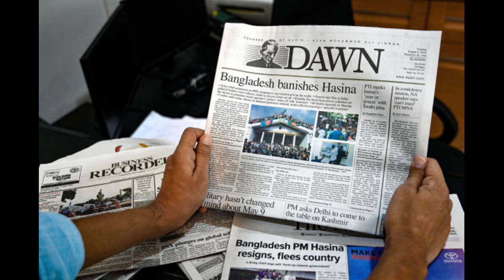आखिर बांग्लादेश की PM को क्यूं छोड़ना पड़ा देश? What is happening in Bangladesh ?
what is happening in Bangladesh ? Bangladesh Violence  ?